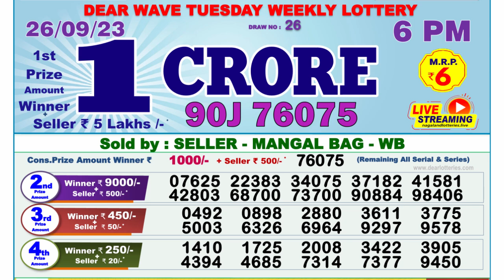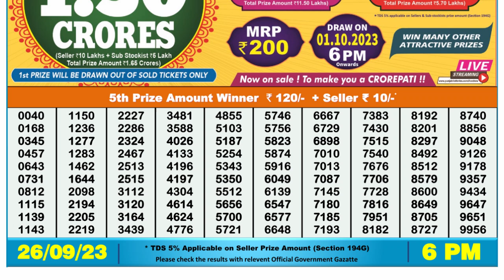Dear Lottery Sambad 6pm today 26.09.23 Nagaland State Lottery Result